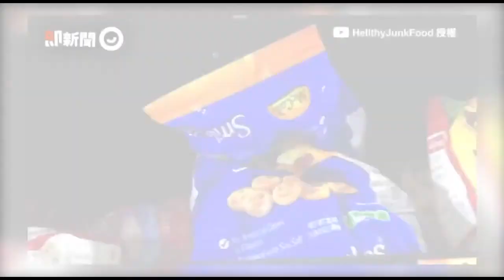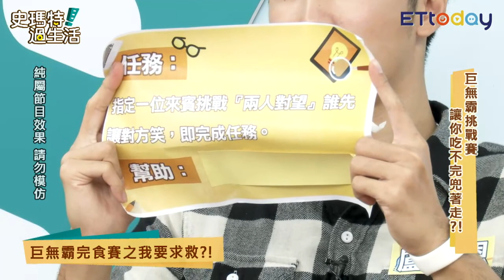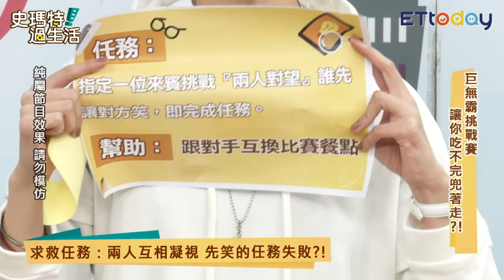巨無霸挑戰賽 讓你吃不完兜著走 | 加樂 郭柏傑 盧尚恩 俞西潔 | 史瑪特過生活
台日式混搭咖哩 完全沒有衝突感?!
美食很誘人 但真的會吃不完兜著走!
吃美食真的不難 但真的要量力而為?!